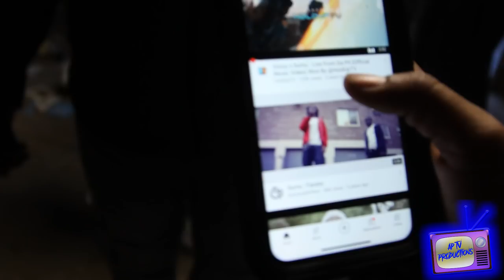Where I'm from: Avon Ave (Pilgrim) Tour FT Torchh, Sumu & ZB + BTS..Cops shut us down twice.. PART 1